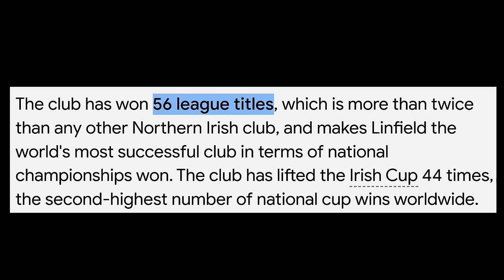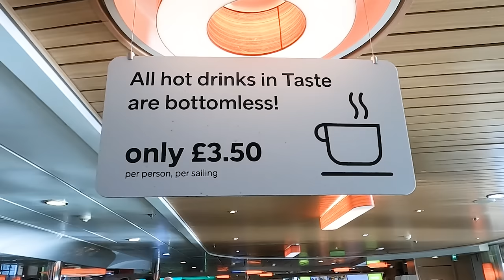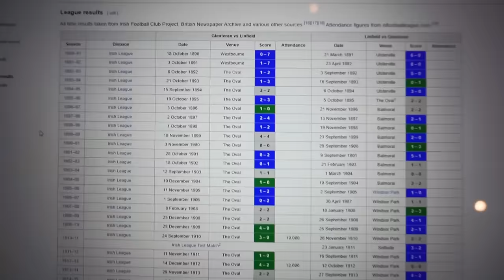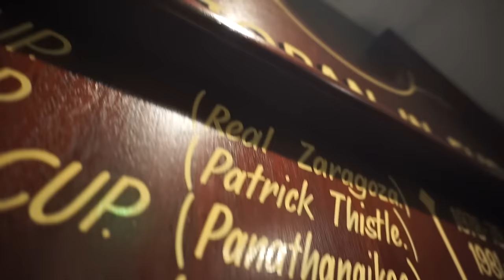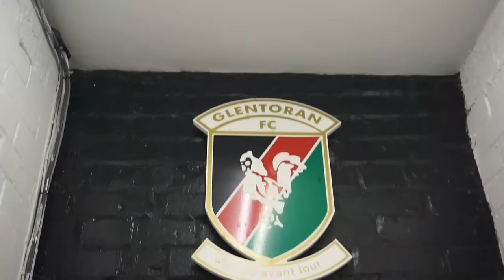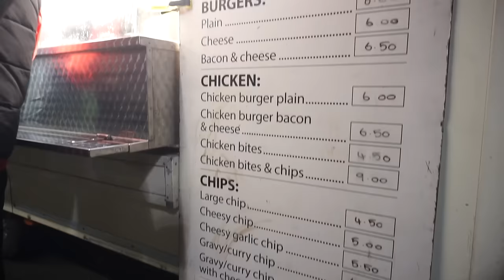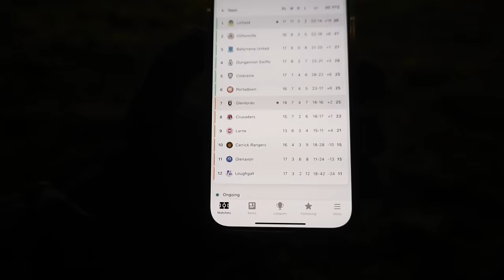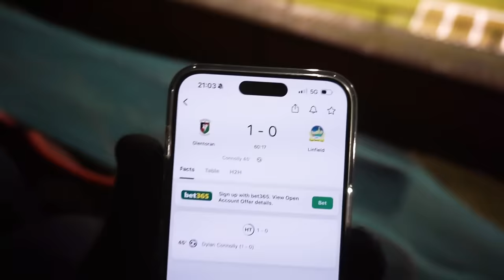💥 MY FIRST BELFAST DERBY!!!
I attended Glentoran v Linfield in the Belfast derby. Also known as Bel Classico, this is one of the derbies I've wanted to witness for a long time! The atmosphere was great at the iconic Oval stadium.